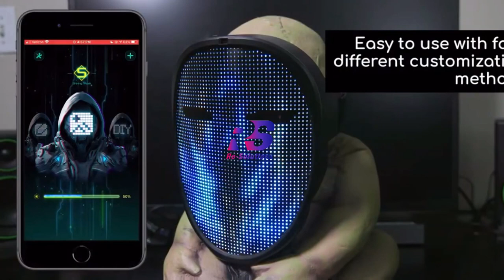🎭LED MASK🎭 Won't let you down🥹🥰🥰🥰🥰